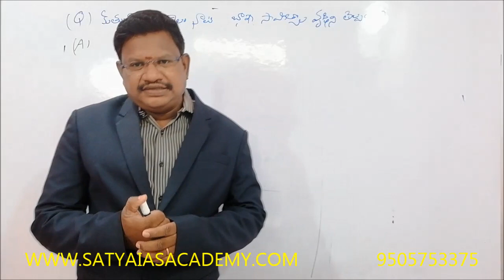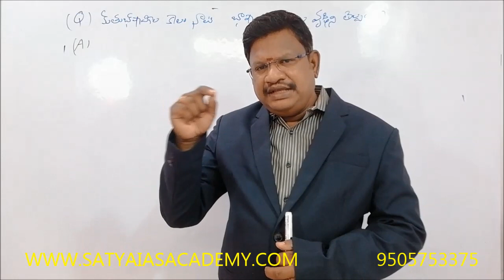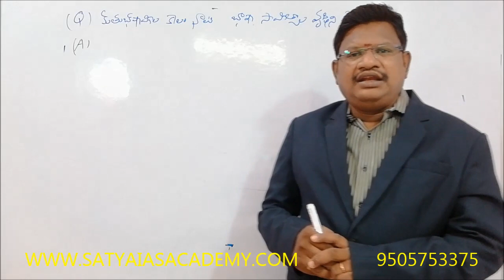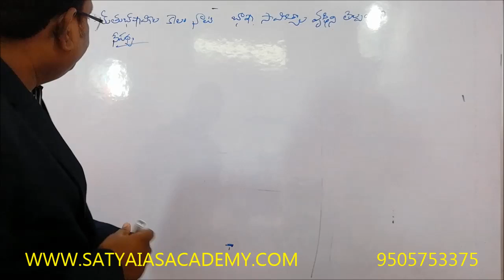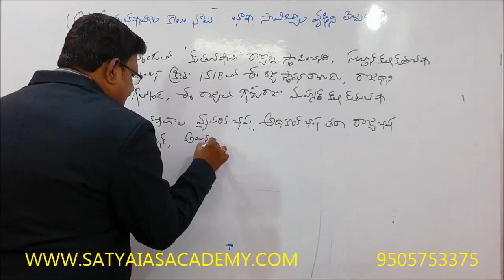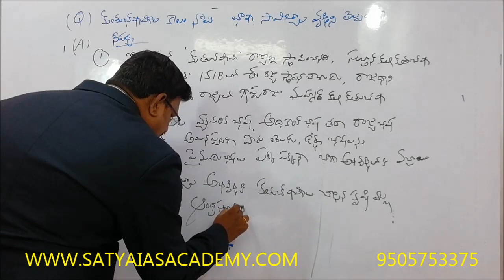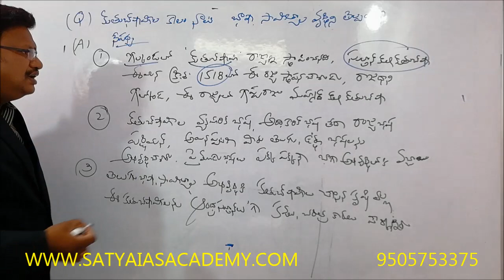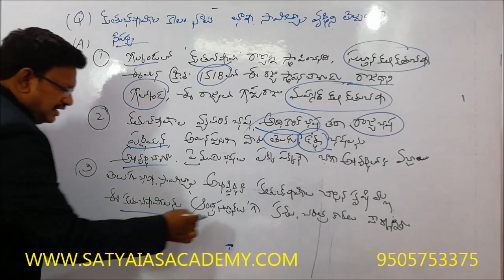Class:15 : APPSC AP History GROUP-1, MAINS,కుతుబ్ షాహిల కాలం నాటి భాషా సాహిత్యాలను విశదీకరించండి